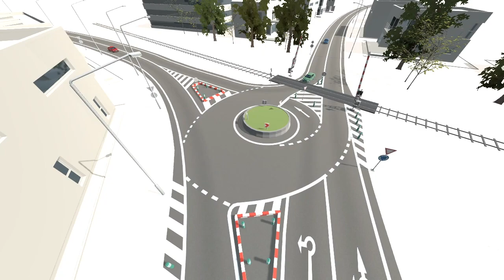Kruhový objezd s dopravní značkou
Existují i atypické okružní křižovatky, které mají uvnitř např. dopravní značku. Jako např. v Mladé Boleslavi, ulici Ptácká.